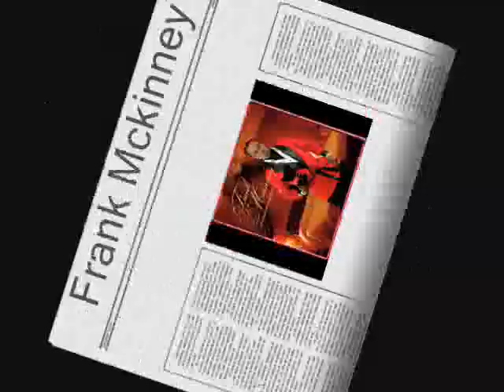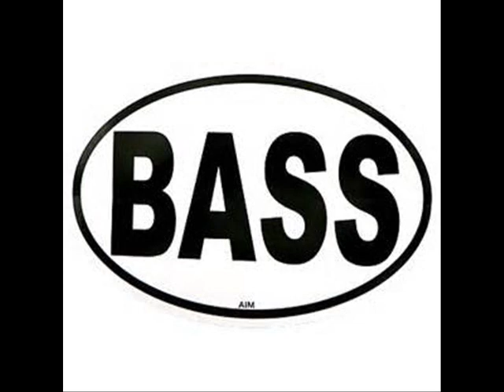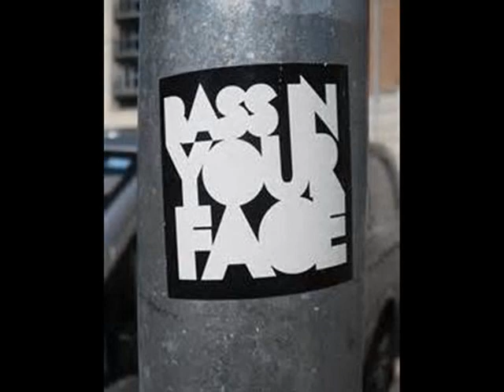frank mckinney " let's get this party started "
frank mckinney new single" let's get this party started" a funky party song that will make you feel good and get up and get your groove on with the bass guitar out front ! more info